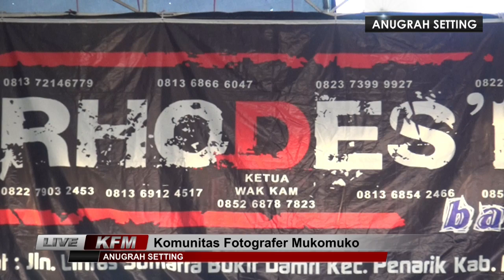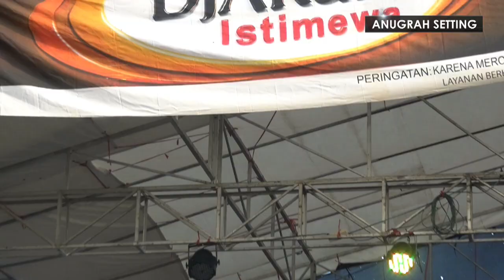LIVE SHOW Rhodes'k Band - Juragan Empang